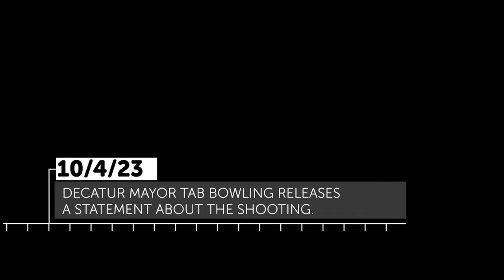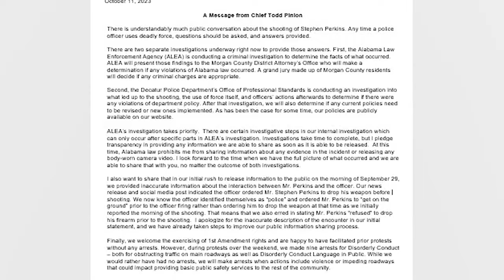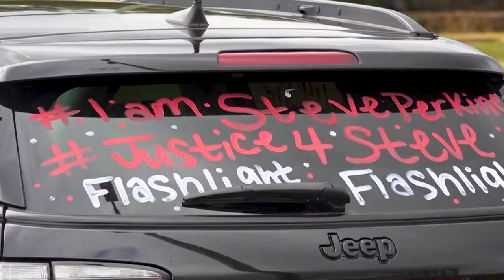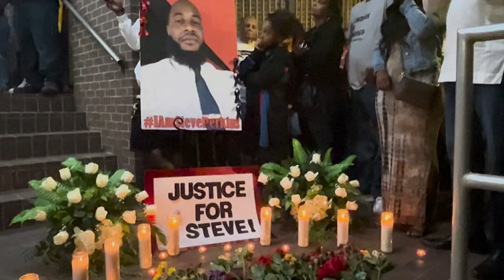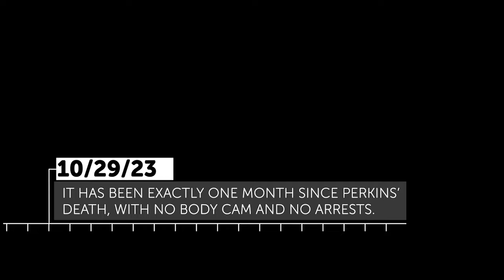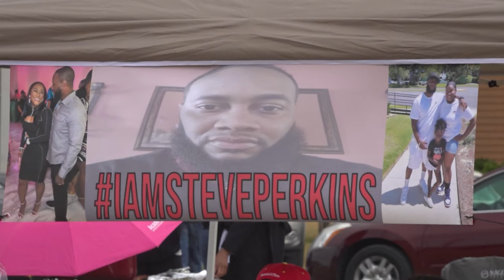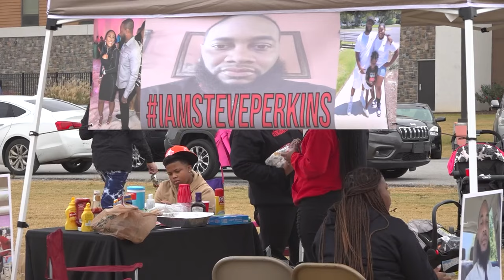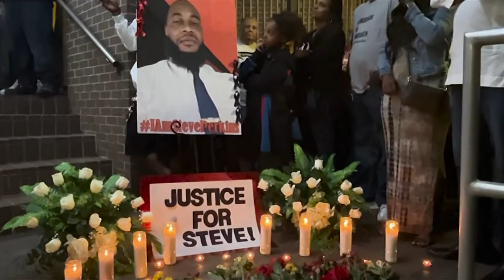TIMELINE | Steve Perkins Shooting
The death of a Decatur man at the hands of police has resulted in a months-long search for closure and justice. This is FOX54 coverage of milestones in the case.